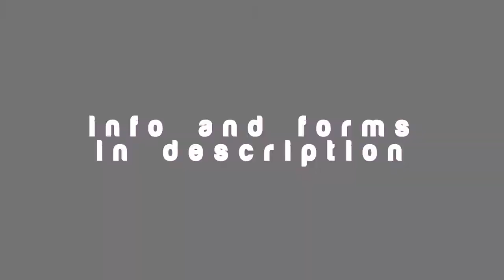「NSS★」 2017 AUDITIONS {NOW CLOSED}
- - AUDITIONS ARE NOW CLOSED. Thanks to everyone for showing interest in NSS this year! - -

HELLO EVERYONE! After so long, NSS is finally having formal auditions. I'm a little nervous because it's been quite a while, but I'm so excited to see what everyone has to offer. Thank you for supporting us throughout the years. NSS will be 4 years old in September! Let's welcome some new cuties + make the best of it ♥

INFORMATION:
This is a rather long document, so if you don't feel like reading it all I've bolded the most important parts. The rest is an elaboration, which is also really helpful to read.

If you'd like to spread the word, help us out + upload the video!

BONUS:
Anyone who can accurately list all MEPs/ICs used in this video in order will automatically join the studio ;) Jost kidding, just joke BUT it would be interesting to see if anyone can actually do that. Muajajaja(?)